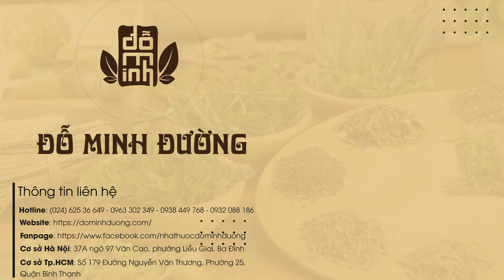Bất ngờ chữa khỏi u xơ tiền liệt tuyến nhờ bài thuốc từ Cây Bồ Quân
Bất ngờ hiệu quả của bài thuốc từ Cây Bồ quân chữa khỏi u xơ tiền liệt tuyến

U xơ tuyến tiền liệt là một căn bệnh khó chữa, điều trị căn bệnh này là một vấn đề khá đau đầu của nền y học. Thế nhưng trong đông y lại có một vị thuốc có khả năng hỗ trợ điều trị u xơ tuyến tiền liệt vô cùng hiệu nghiệm, chính là rễ cây hồng quân. Vậy công dụng cụ thể của dược liệu này đối với điều trị u xơ tuyến tiền liệt là như thế nào và cách dùng đúng là gì nhỉ? Hãy theo dõi video sau đây để biết kĩ hơn về vấn đề này nhéKÊNH YOUTUBE CHÍNH THỨC CỦA NHÀ THUỐC NAM GIA TRUYỀN ĐỖ MINH ĐƯỜNG

📮Cơ Sở Hà Nội: số 37A ngõ 97 – Văn Cao – Ba Đình – Hà Nội
📞Số điện thoại: 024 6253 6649 – 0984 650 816
📮Cơ Sở Thành phố Hồ Chí Minh: Số 100 đường Nguyễn Văn Thương, P. 25, Q. Bình thạnh, TP.HCM
📞Số điện thoại : 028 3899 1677 – 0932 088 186